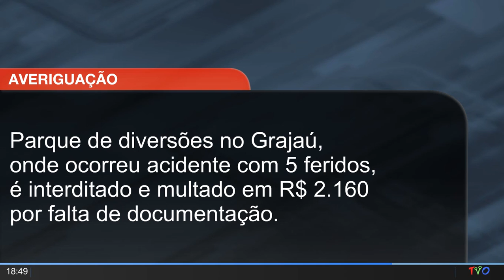Em Foco 0703 14